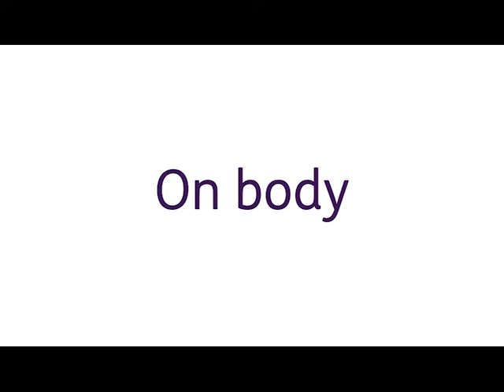How to sign 'Orange' with the Canaan Barrie On Body sign system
This video shows the Canaan Barrie sign for ‘Orange’.
For a full playlist of videos showing Canaan Barrie signs,

To sign "Orange": Close an open hand beside the person's ear, brushing air into their ear.

The Canaan Barrie on-body sign system is used to communicate with children who have multiple disabilities as well as being visually impaired.  The Canaan Barrie sign language system was developed at the Royal Blind School in Edinburgh.

There are universal Canaan Barrie signs but not every child will need every single one of these. Canaan Barrie signs are developed as a relationship between an adult and child grows. Each child’s Canaan Barrie signs are slightly different as they are unique to them.

On-body signing helps develop a young person’s natural gesture and, in turn, helps them communicate better with their world around them.  Signing also encourages and develops spoken language giving more meaning to the individual word.

Five tips when signing:
* Sign only the key words in your sentence.
* Observe carefully for any kind of reaction from the young person.
* Think about your position in relation to the individual ie come in close.
* Slow your speech down and use expression, especially with the key signing words.
* Due to the visual impairments of the young people, be sure not to take the child by surprise and always introduce who you are first.